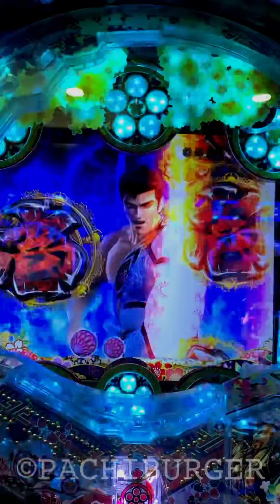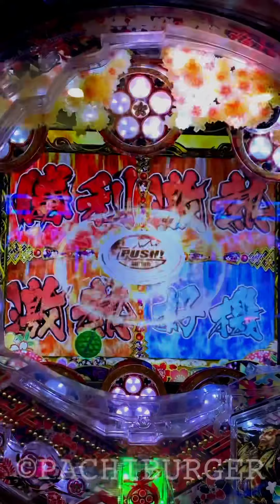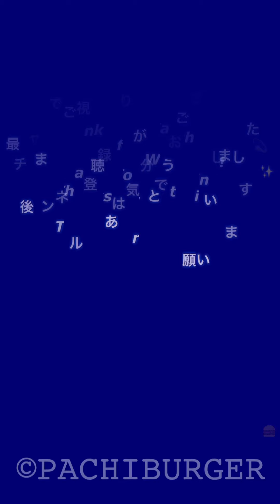予兆もなく静かな初動の変動がテンパイ時に激熱ボイス！CR 真・花の慶次2 漆黒の衝撃 【縦動画】【スマホ】【漆黒の衝撃】